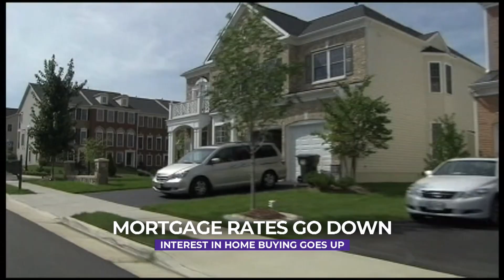Real Estate Real Talk: Mortgage Rates Dip Below Seven Percent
Realtor Keri White talks about what’s behind the increase in mortgage applications.